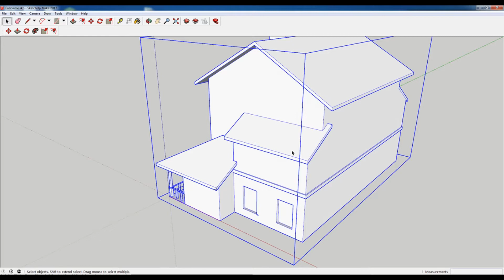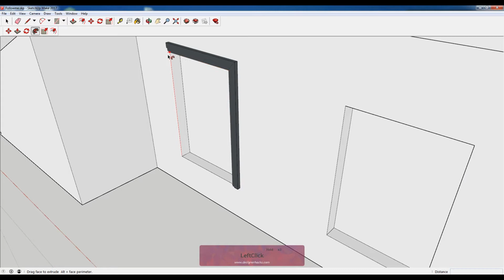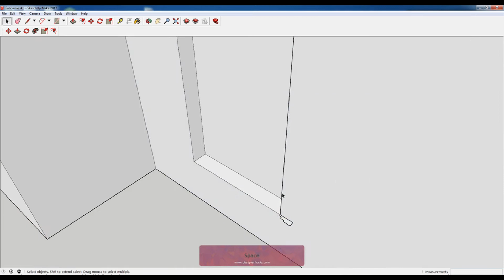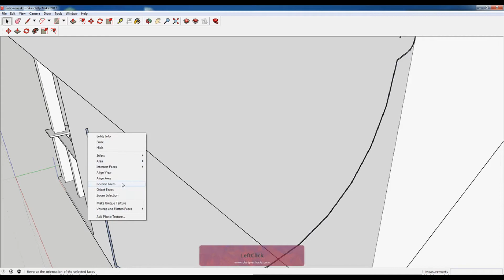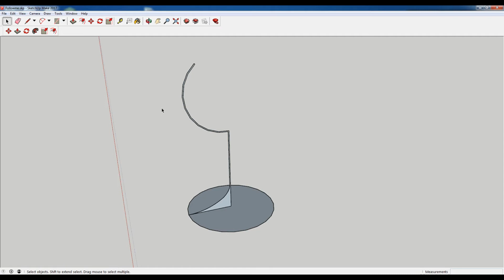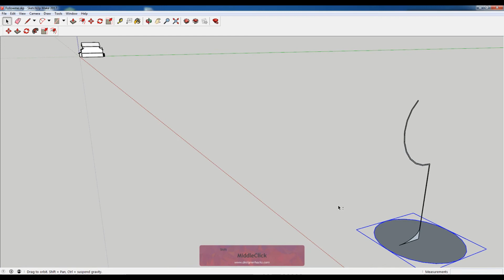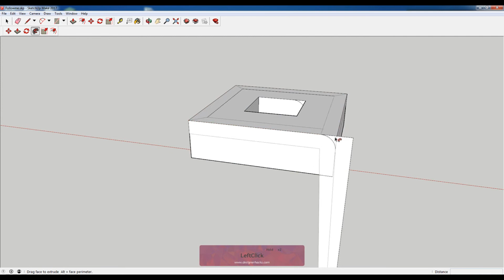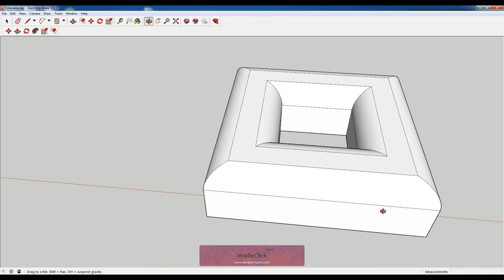How to use the Follow Me Tool in Sketchup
In this video we explore the fundamentals of how to use the follow me tool in sketchup to improve your models.

Method 1:
Extrude along a path by dragging your profile along a line

Method 2:
Preselect the line path, then select the follow me tool, then the profile

Method 3:
Preselect a geometry, then select the follow me tool, then the profile

What kind of cool stuff are you using the follow me tool for?